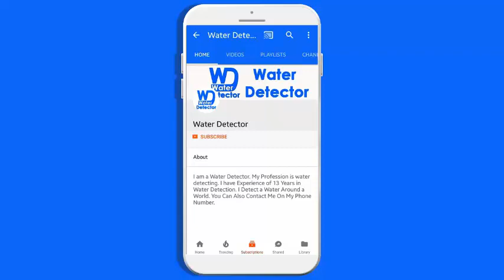New city mirpur AJK Under Ground Water Servey